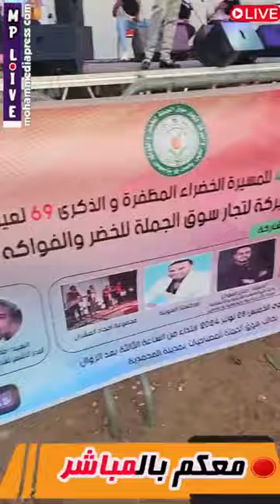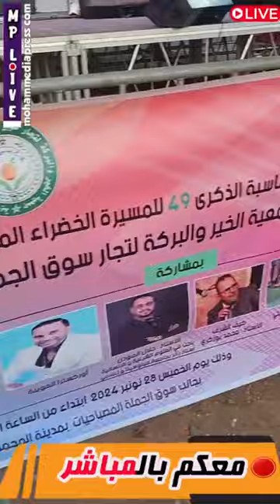اوركيسترى العوينة في حفل بمناسبة ذكرى المسيرة و عيد الاستقلال المجيد من تنظيم جمعية الخير و البركة